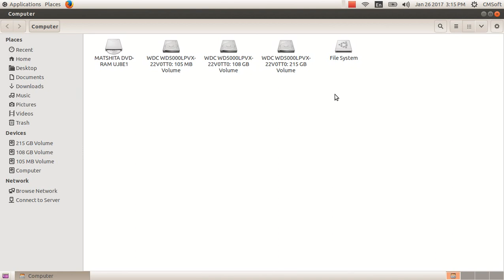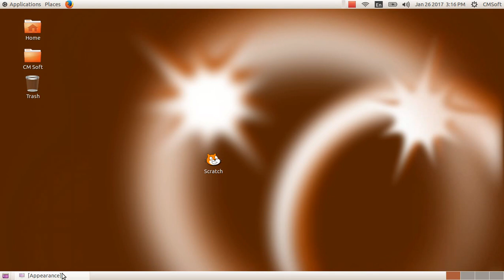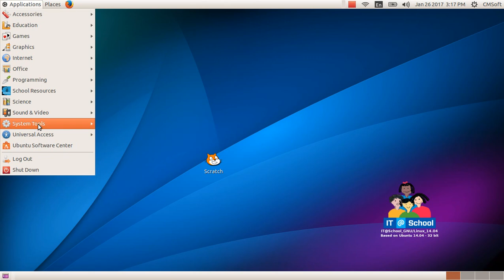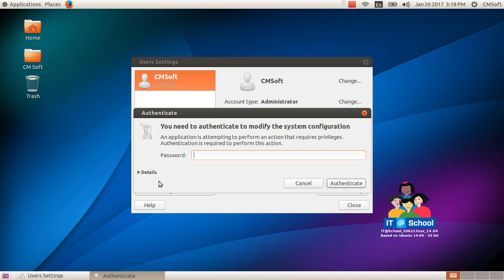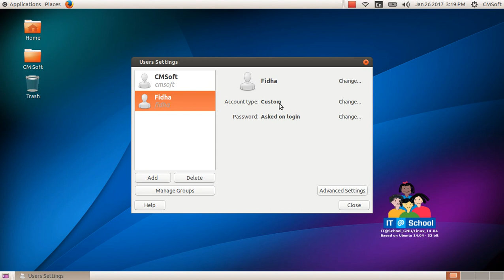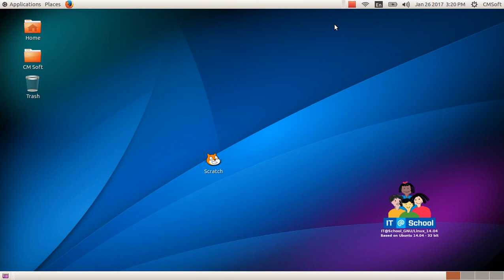ICT Video Tutorials Std 10.5 Operating System കമ്പ്യൂട്ടറിന്റെ പ്രവർത്തക സംവിധാനം